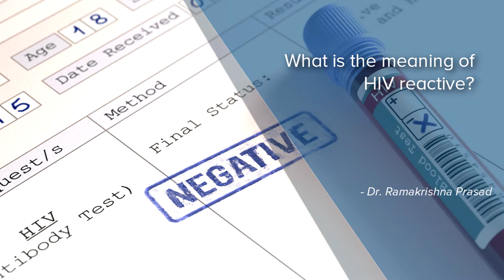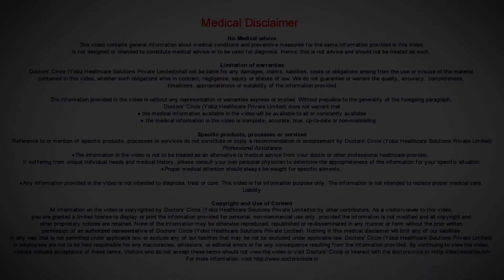What is the meaning of HIV reactive? - Dr. Ramakrishna Prasad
A reactive result on the ELISA test or the 4th generation antigen antibody test indicates that test is positive, which usually means that the person is HIV infection, nonetheless there are instances of both false positivity and false negativity. So it is definitely advisable that if this test is performed, please meet with your doctor so that you can go over and discuss the meaning of the report.